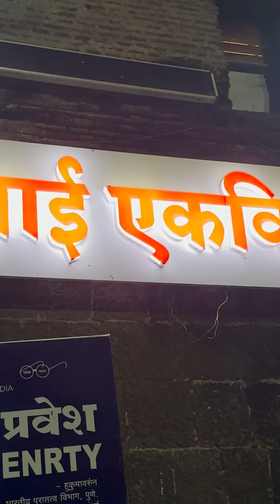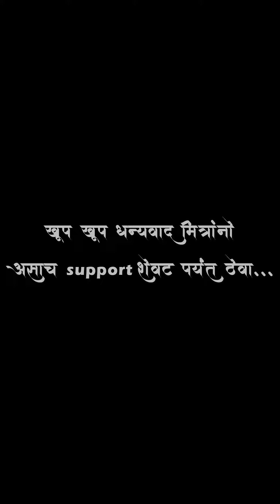एकविरा आईचे दर्शन|Ekvira vlog|1K Special Ekvira Short Vlog|Full Entertainment|Lokesh Panvelkar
Ekvira Aai cha
             🌹🌹🙏 Udo udo 🙏🌹🌹

🔰आज माझ्या चॅनेल वर एकविरा आईच्या  आशीर्वादाने नवीन व्हिडिओ अपलोड करण्यात आला.

खुप खुप धन्यवाद असच Support करत रहा… 🙏🙏🙏
मित्रांनो,
व्हिडिओ बाघायला तुम्हाला नक्की मजा येईल ,मला खात्री आहे व्हिडिओ आवडला असेल तर तुम्ही नक्की शेअर कराल .

Cast :Viraj Kumbhar
          Pawan Bhalerao
          Ankit Rai
          Siddhesh Khaire
          Lokesh